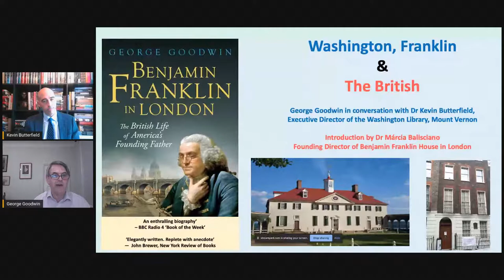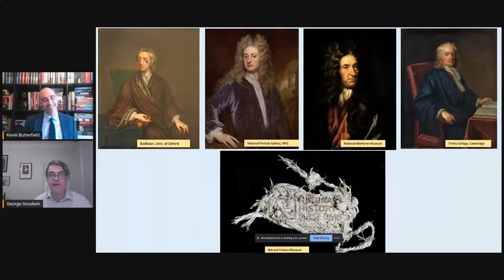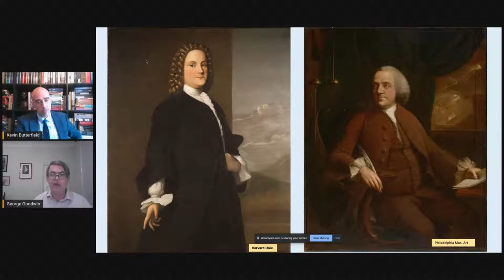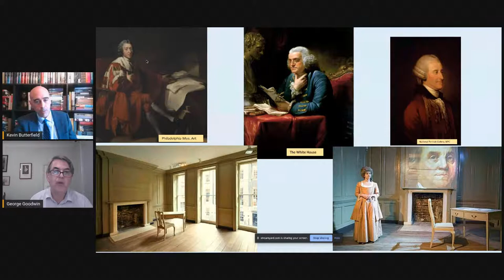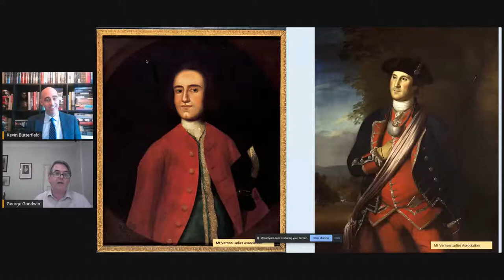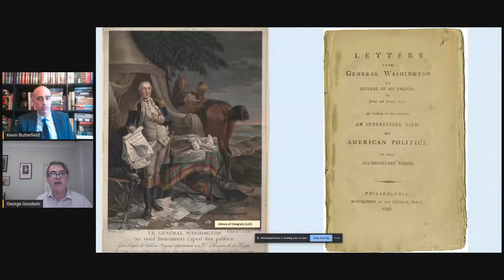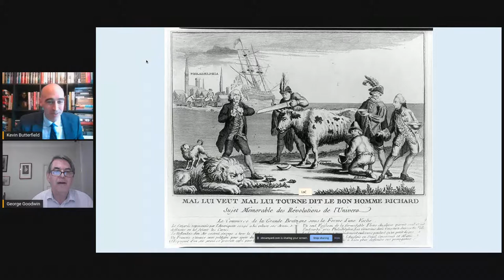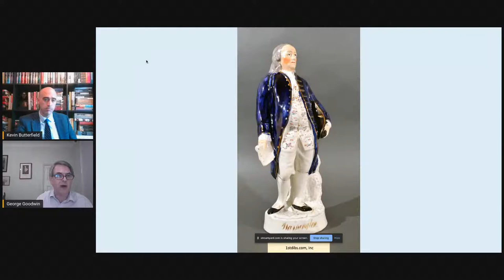Washington, Franklin, and the British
George Goodwin will discuss his latest research on George Washington, Benjamin Franklin, and the intelligence networks that shaped the War for Independence. Goodwin wrote the book Benjamin Franklin in London and is currently the Author in Residence at the Benjamin Franklin House in London.